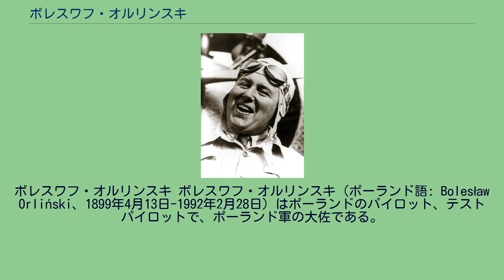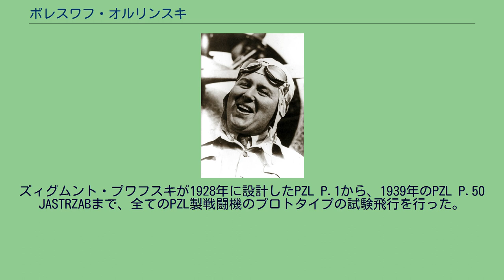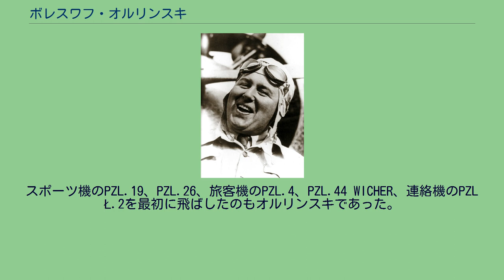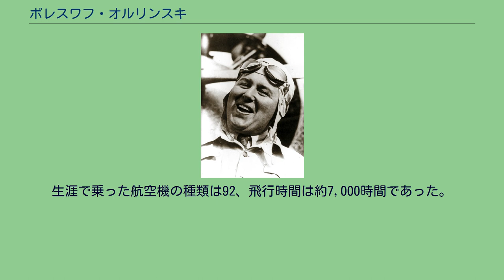ボレスワフ・オルリンスキ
ボレスワフ・オルリンスキ ボレスワフ・オルリンスキ（ポーランド語: Bolesław Orliński、1899年4月13日-1992年2月28日）はポーランドのパイロット、テストパイロットで、ポーランド軍の大佐である。
ロシア帝国領ポジーリャのニーヴェルカに生まれる。
第一次世界大戦中に、まず、ロシア帝国軍に入隊し、ユゼフ・ドヴブル＝ムシニツキの第1ポーランド師団、ウクライナ人民共和国軍を経て、独立を回復したポーランドに戻り、ボリシェヴィキとの戦いにおいてウクライナ人民共和国軍と同盟していたポーランド軍に移籍した。
ポーランド・ソビエト戦争では騎兵として戦った。
ブィドゴシュチュとグルジョンツの航空学校で学び、1923年にグルジョンツの航空学校の教官となった。
1926年、8月27日から9月25日にかけて、メカニックのレオナルド・クビャクとともにワルシャワ・東京間10,300kmをブレゲー 19 A2で往復した。
この偉業に対し、日本からは勲六等旭日章が、フランスからはレジオンドヌール勲章が贈られている。
復路の途上、左の下の主翼（ブレゲー 19は複葉機である）を損傷したが、反対側の翼を短く切ることでバランスを取り、残り6,680kmを飛びきって帰還したという。
1928年に軍を辞め、ワルシャワにあるポーランド最大の航空機メーカーPZL（en）のテストパイロットになる。
ズィグムント・プワフスキが1928年に設計したPZL P.1から、1939年のPZL P.50 JASTRZABまで、全てのPZL製戦闘機のプロトタイプの試験飛行を行った。
スポーツ機のPZL.19、PZL.26、旅客機のPZL.4、PZL.44 WICHER、連絡機のPZL Ł.2を最初に飛ばしたのもオルリンスキであった。
テストパイロットの仕事の一環として、国外の多くの競技やショーにも参加している。
ポーランド侵攻で第二次世界大戦が始まると志願して軍に復帰。
1939年9月、イギリスの戦闘機を受け取るためにルーマニアに派遣される。
しかし、機体は届かず、そこからユーゴスラビア、イタリア、フランスを経由してイギリスへ渡った。
イギリスでは亡命ポーランド空軍が再編成されていたのだ。
オルリンスキは第305爆撃機中隊を率い、モスキートによる夜間爆撃で活躍した。
戦後、カナダに移住。
93歳でトロント近郊のミシサガで没し、ポーランドに埋葬された。
生涯で乗った航空機の種類は92、飛行時間は約7,000時間であった。